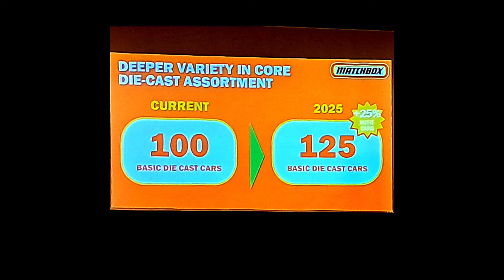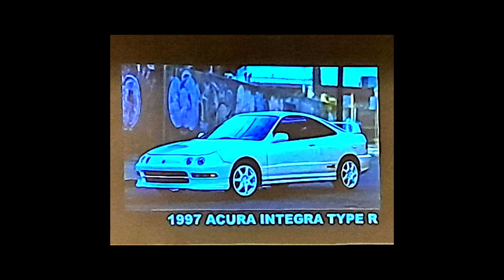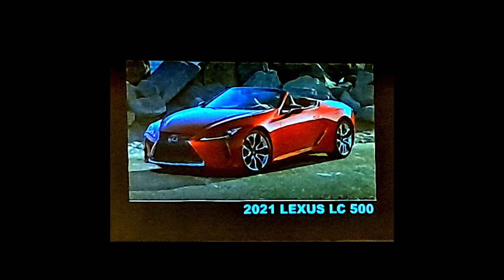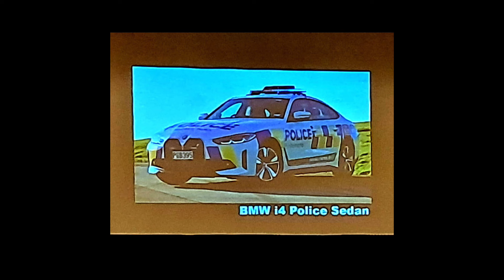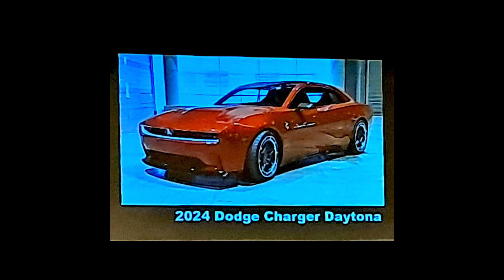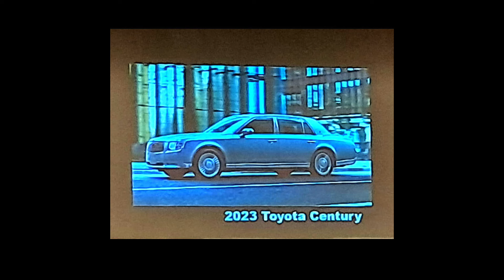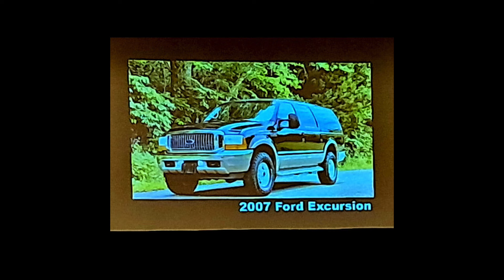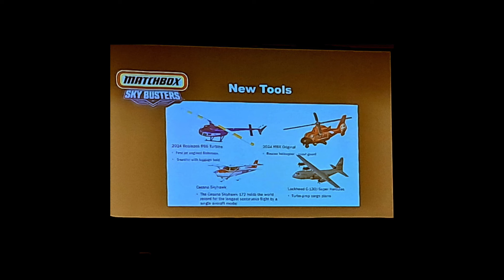TODAS AS NOVIDADES DA MATCHBOX PARA 2025! SAIBA DE TUDO O QUE ROLOU NA CONVENÇÃO DE 2024!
Neste último final de semana a Mattel mostrou todas as novidades da Matchbox para 2025, e eu vou te contar sobre cada uma delas!